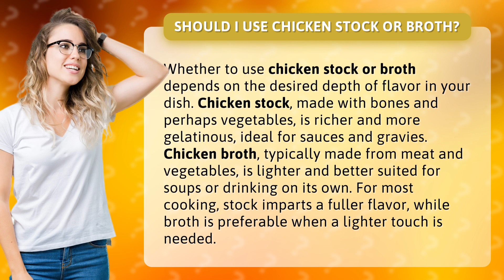Should I use chicken stock or broth?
Chicken Stock vs. Broth: What's the Difference? • Stock vs. Broth • Discover the key differences between chicken stock and broth and learn when to use each for perfecting your dishes. Stock for rich flavor, broth for a lighter touch - choose wisely for delicious results!